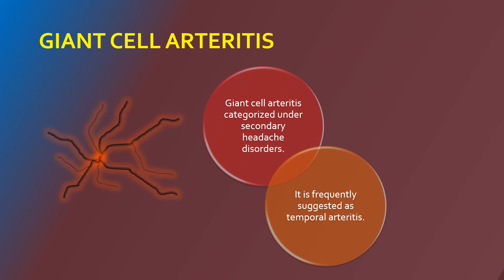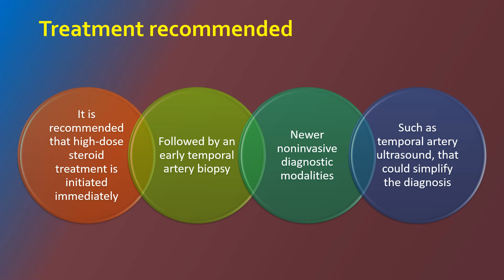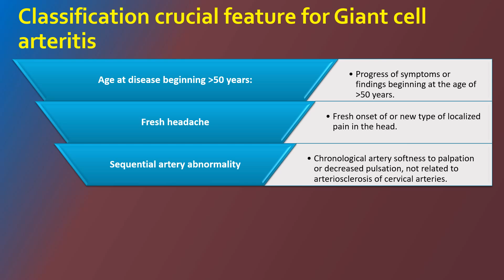Giant Cell Arteritis Symptoms and Treatment recommendation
Giant cell arteritis categorized under secondary headache disorders. The symptoms and treatment recommendation are given for knowledge purpose only. For treatment and diagnosis consult the doctor for right medication.